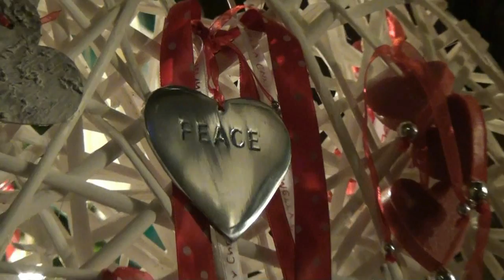Kerstmarkt dorpshuis Wezep